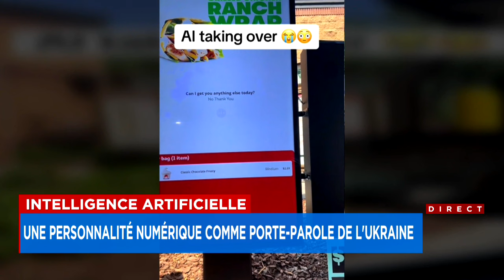Un avatar comme porte-parole: «C’est la suite des choses», affirme un expert